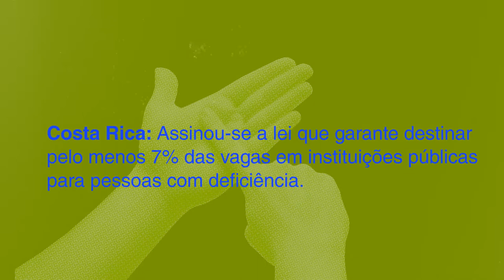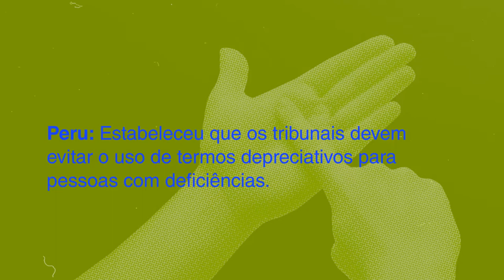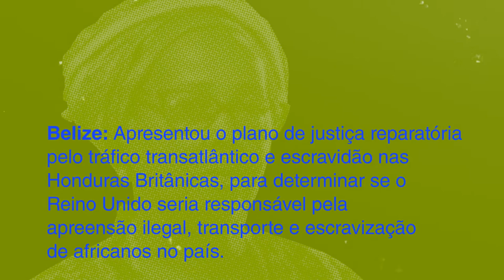Tendencias Regionais - Avanços